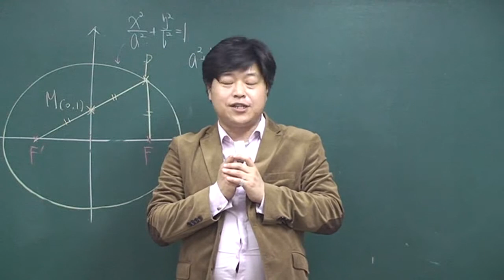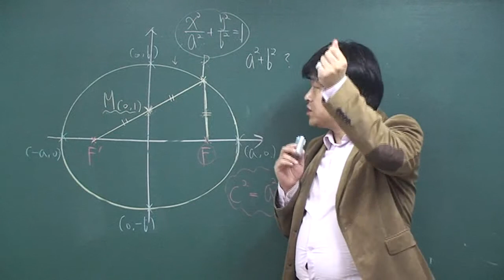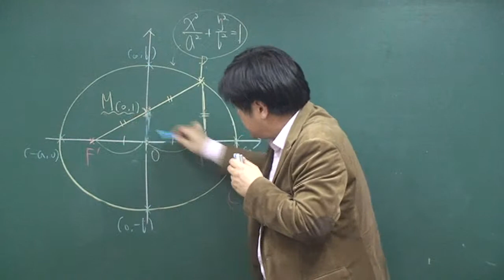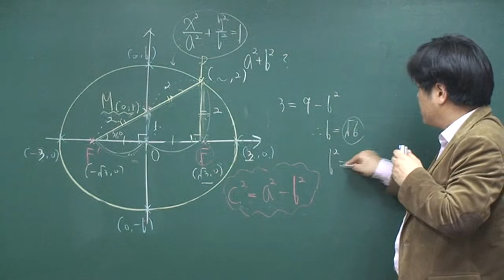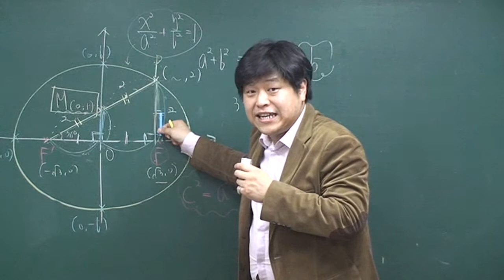[기벡 평면곡선] 16년 4월 고3 모의고사 수학 가형 17번 [77%]